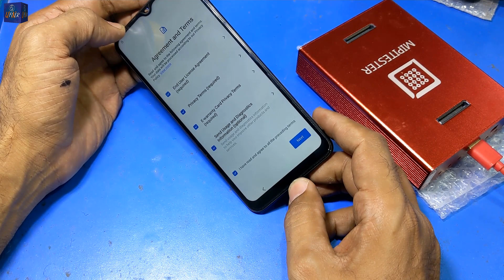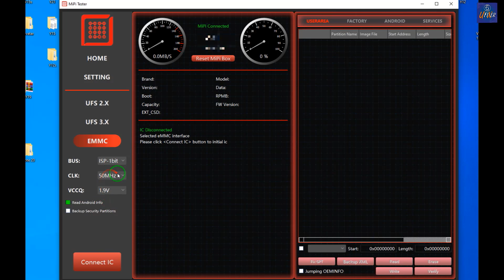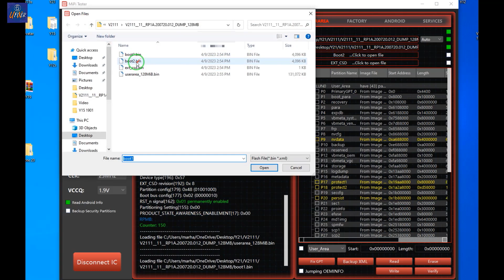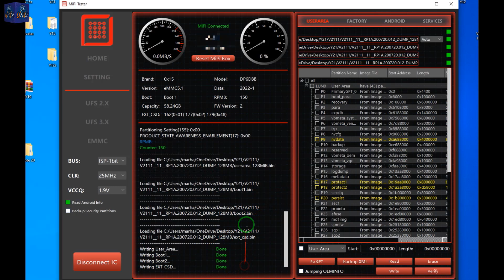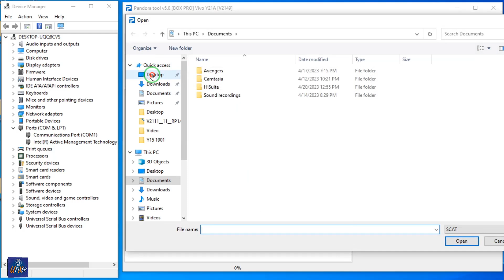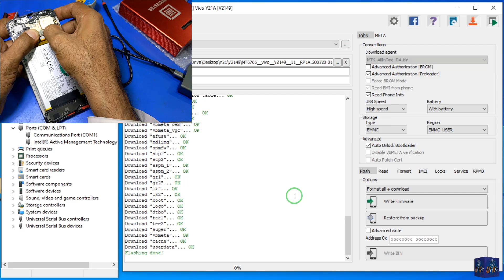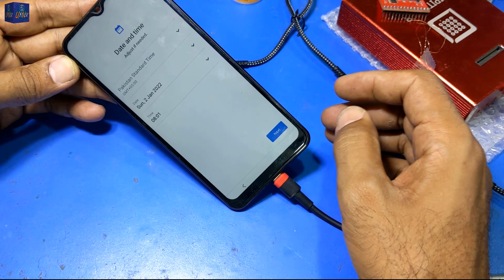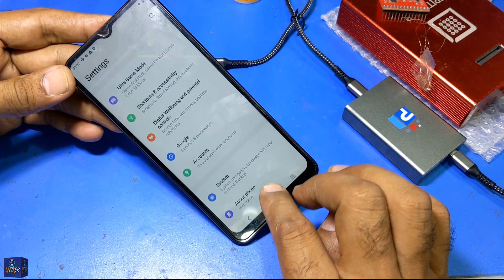Vivo Y21, Y21A FRP Lock Reset, Downgrade By Mipi Tester 2023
Thanks

Key moments in this video:
00:00 Vivo Y21, Y21A FRP Lock Reset and Downgrade
01:33 Vivo Y21, Y21A Downgrade By Mipi Tester 2023
04:58 Vivo Y21, Y21A Flashing Downgrade firmware
06:20 Vivo Y21, Y21A IMEI Repair Without RPMB

Useful Links:
Downgrade Vivo Y21, Y21A, Downgrade Solution Files

My Gear: -
Microscope: Mechanic MC75T
Solder Mask: Mechanic UV Solder Mask
Solder Paste: Mechanic Solder Paste
Paste Flux: Mechanic Paste Flux
Camera: Mechanic DX-230
Video Camera: Realme 7 Pr0
Screen Recorder: ZD Soft Screen Recorder

is for general informational purposes only. All information on the Channel is provided in good faith, however, we make no representation or warranty of any kind, express or implied, regarding the accuracy, adequacy, validity, reliability, availability, or completeness of any information on the channel. UNDER NO CIRCUMSTANCE SHALL WE HAVE ANY LIABILITY TO YOU FOR ANY LOSS OR DAMAGE OF ANY KIND INCURRED AS A RESULT OF THE USE OF THE CHANNEL OR RELIANCE ON ANY INFORMATION PROVIDED ON THE CHANNEL. YOUR USE OF THE CHANNEL AND YOUR RELIANCE ON ANY INFORMATION ON THE CHANNEL IS SOLELY AT YOUR OWN RISK.